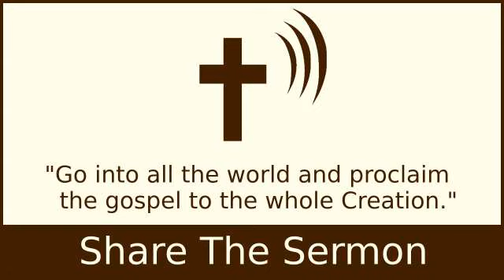Old Covenant Was Provisional - A.W. Tozer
Old Covenant Was Provisional - A.W.

2 Timothy 4:2